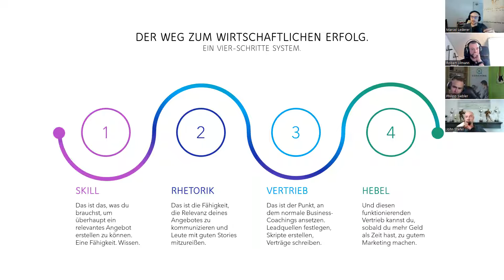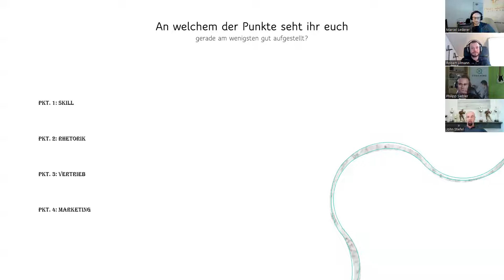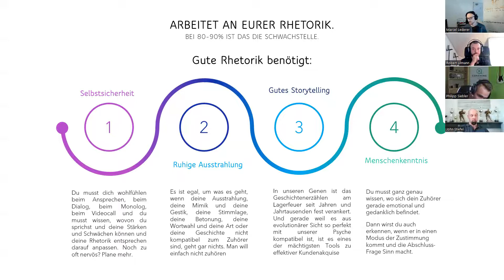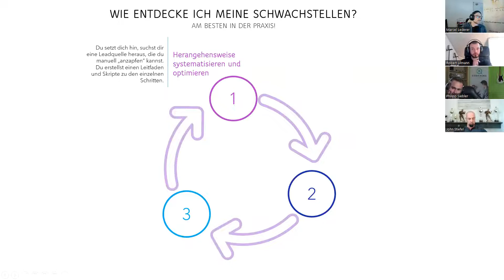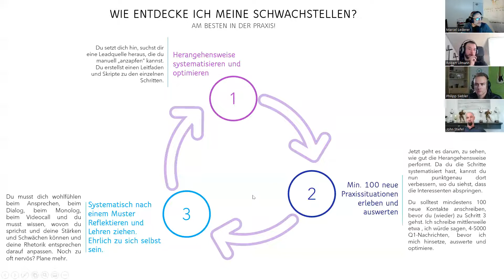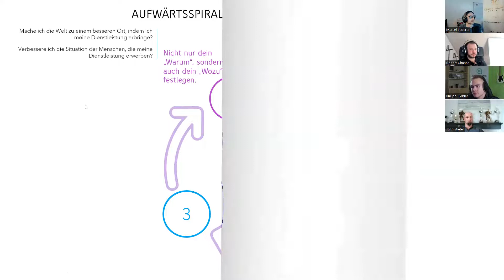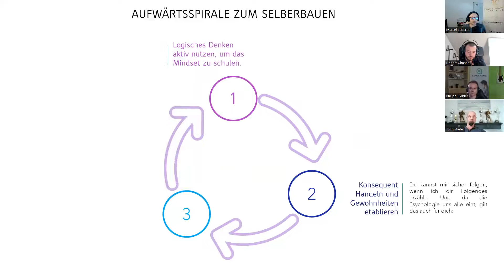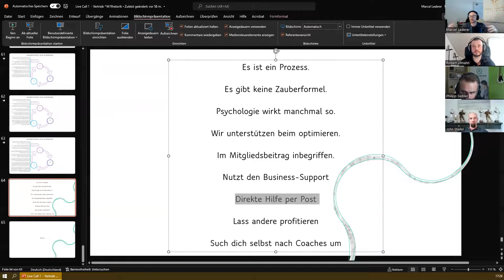ERSTER Vertriebs-Call (16.06.22) | AUFZEICHNUNG ⏺